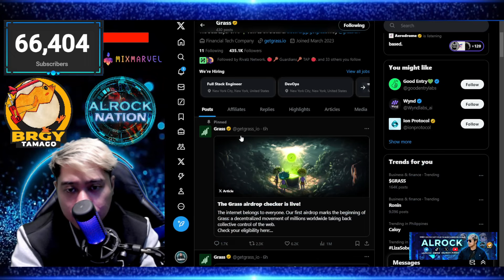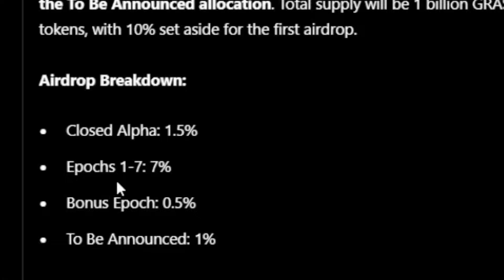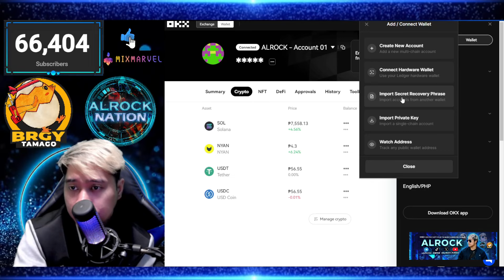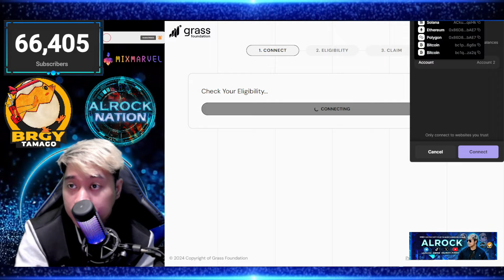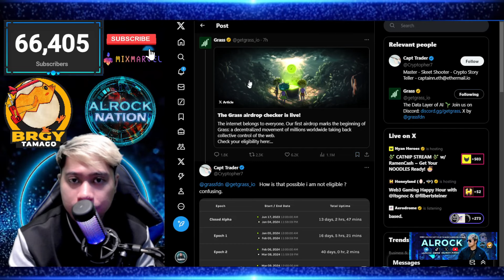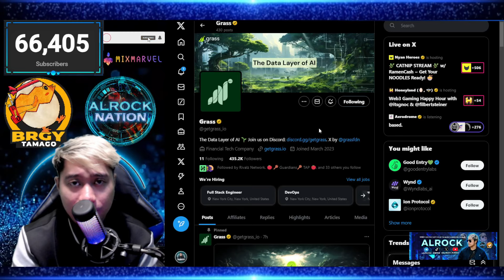$GRASS AIRDROP CHECKER | Claiming and Withdrawal Soon | How to Connect OKX Wallet FREE AIRDROP